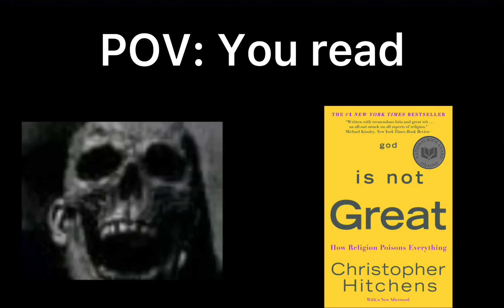Mr Incredible Becomes Uncanny | Religious Books Edition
Mr Incredible Becoming Uncanny - Religious Books Edition